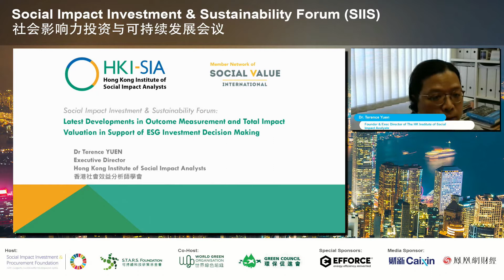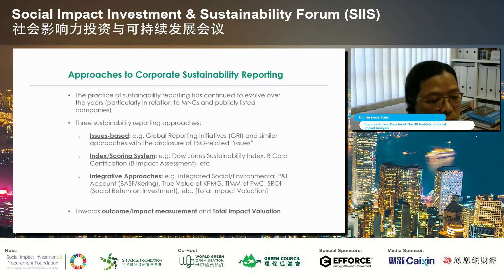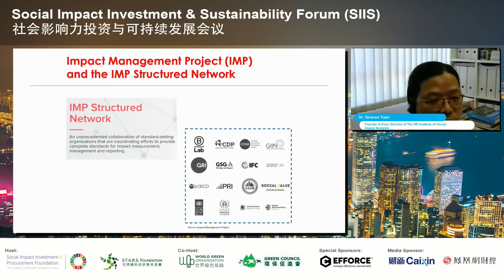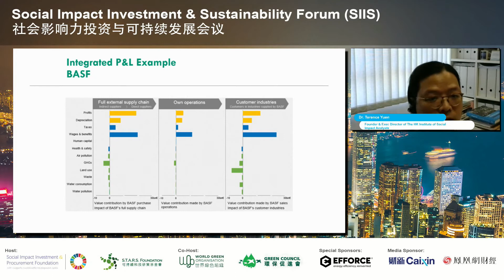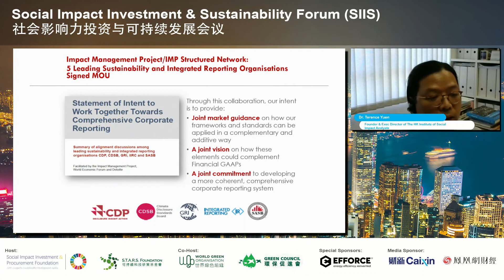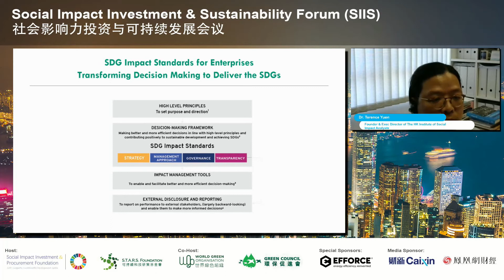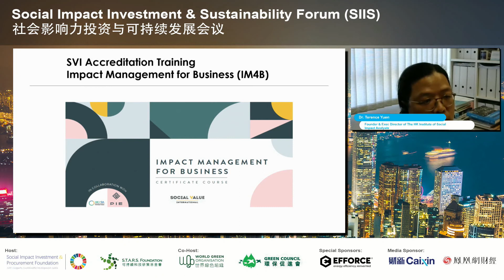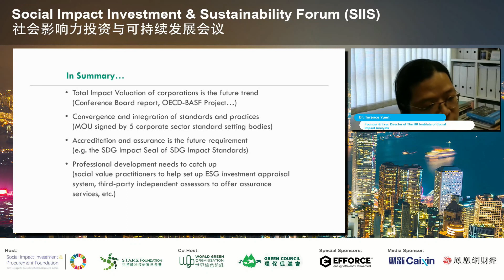Sustainability Forum - Dr. Terence Yuen (Outcome measurement/Total Impact Valuation/ESG Investment)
Sustainability Forum (SIIS) 社會影響力投資與可持續發展論壇
Topic: Latest Developments in Outcome Measurement and Total Impact Valuation in Support of ESG Investment Decision Making

Background 背景

With strong support from the reputable international organizations, the Foundations have invited over 30 outstanding leaders and highly effective practitioners in their respective fields to join the forum “Strategic Thinking and Innovative Actions about Social Impact Investment in the Post-Pandemic Era”. Guests include political and international leaders, entrepreneurs, investors, scientists and professional researchers from around the world. 社會影響力投資與採購基金會（SIIP）聯合可持續科技研策基金會 （STARS FOUNDATION）致力支持實現全球可持續發展與碳中和目標。得到來自眾多知名國際機構的支援，基金會邀請了超過30位在各自領域的傑出行動領導者，共同討論“後疫情時代社會影響力投資的戰略思考與創新行動”。嘉賓包括全球政界及國際組織領袖、企業家、投資家、科學家及專業研究者。 社會影響力投資與採購基金會（SIIPF-UN，以下簡稱：基金會）的發起目的為支持在聯合國可持續發展議程框架下，為聯合國、國際組織及其他夥伴發展機構實現全球十七項可持續發展目標的大背景。

Speakers' Profile 講者簡介

Dr. Terence Yuen
Executive Director of the Hong Kong Institute of Social Impact Analysts

Dr. Terence Yuen is the Founder and Executive Director of the Hong Kong Institute of Social Impact Analysts (HKI-SIA), one of the first professional bodies in Asia taking the lead to promote social impact measurement. He also serves as a board member of Social Value International, the largest international social value network in the world. A qualified accountant and a seasoned evaluation researcher, Dr. Yuen has worked as an independent research consultant affiliated with the Chinese University of Hong Kong and the University of Hong Kong. For over fifteen years, he has been undertaking research and consultancy projects in various capacities on areas including public policy review, program evaluation, philanthropy and nonprofit management, impact investing and social entrepreneurship. Before pursuing a career in research and consultancy, he spent years in the accountancy field as an auditing professional and undertook grant making at one of the largest philanthropic institutions in Hong Kong, allocating around HKD200 million on a yearly basis to support the activities of over one hundred charities every year.
Dr. Yuen is currently appointed Research Coordinator at the Centre for Social Innovation Studies of the Chinese University of Hong Kong and Academic Instructor of the China Global Philanthropy Institute in Shenzhen. He frequently lectures at local universities, and is an International Fellow of the Center on Philanthropy and Civil Society at the City University of New York. Dr. Yuen graduated from the City University of Hong Kong with a B.A. in Accountancy, and obtained a MPA and a Ph.D. in Politics and Public Administration at the University of Hong Kong.

阮耀啟 博士
香港社會效益分析師學會行政總裁

阮耀啟博士是香港社會效益分析師學會的創辦人，並擔任其行政總裁，學會是亞洲其中一 所最早于區內推動社會影響評估發展的專業機構，而他同時亦是全球規模最大的社會價值 專業網路 Social Value International 的董事會成員。阮博士是專業會計師及資深評估研究 人員，在過去十多年來，他以獨立研究顧問身份參與包括香港中文大學及香港大學的 眾多 研究項目，研究範圍包括公共政策審核、專案成效評估、慈善與非營利管理、創效投資，和 社會創業等。在成為研究顧問前，阮博士任職會計專業及擔任核數師，並曾為香港其中一所 最具規模的慈善組織主理慈善撥款的工作，每年平均的撥款額達港幣二億元，支持超過二百 家社會服務機構各類型的慈善活動。
阮博士現時被委任為香港中文大學社會創新研究中心研究統籌及深圳國際公益學院的特聘講 師；他經常接受邀請于本地的大學講課，亦是紐約市立大學慈善與公民社會中心的國際學人。 阮博士擁有香港城市大學會計學學士學位、香港大學公共行政碩士學位，及香港大學政治及 公共行政博士學位。